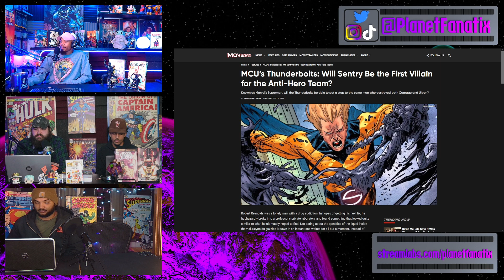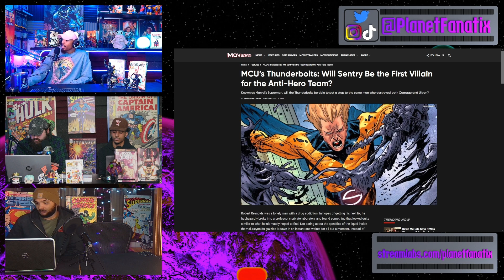Sentry Will Be The Main Villain In Thunderbolts | Reveals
What’s up Fellow Fanatix in this video we talk about The rumored reports that Sentry (Ryan Gosling) will be the main villain of the Thunderbolts film! What do think? Let us know down below!